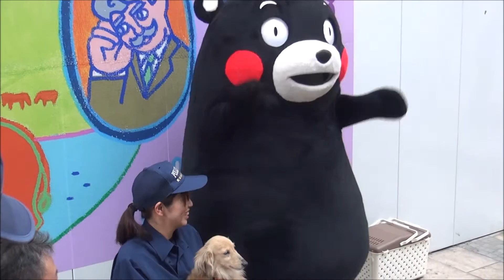H28(2016)6/9(木)③リルファのリリー【りい散歩kumamon】犯罪被害防止啓発活動(熊本県熊本市)!!くまモンと、ベッキー&ミキティー(熊本県警察犬ダックスフント)